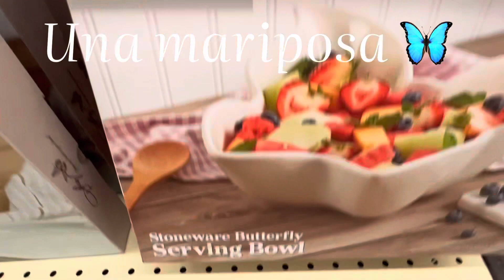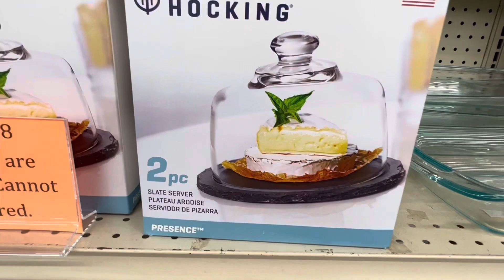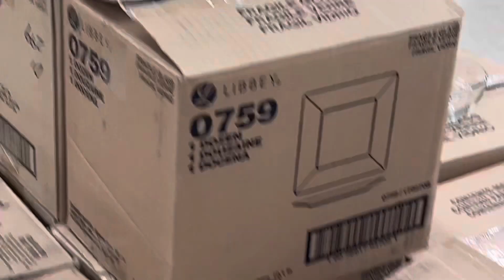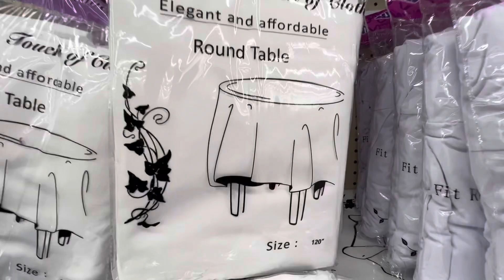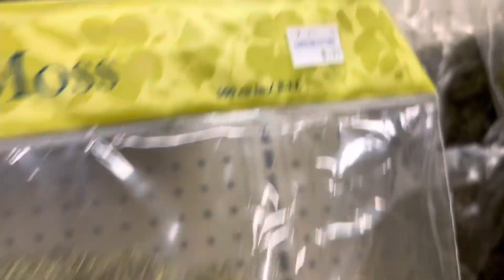1a. PARTE DE:- Carolina Pottery una tienda muy linda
Acompáñame a esta tienda! El video se hizo muy largo y lo tuve que dividir en dos!
 ( NO TENGO DERECHO DE LA MÚSICA THAT WAS PLAYING ON THIS VIDEO)